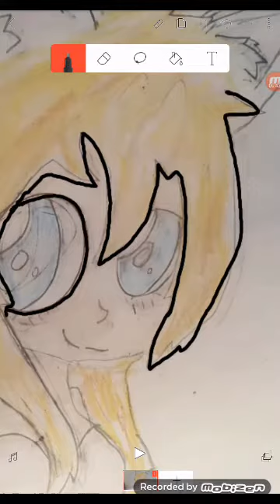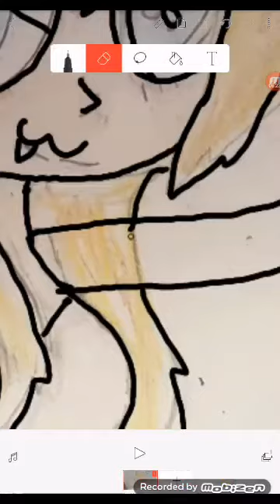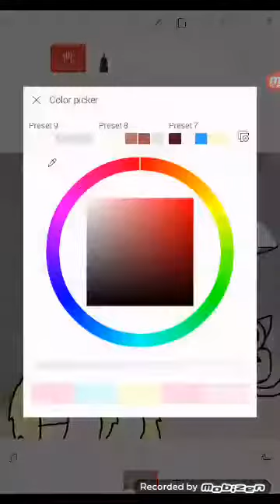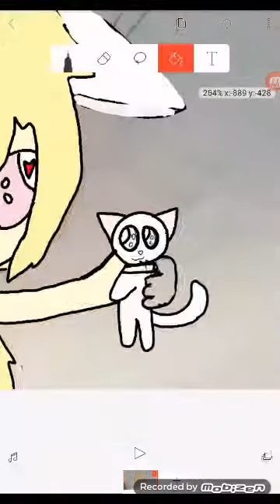Me and my plushies speed paint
I love plushies don't judge me